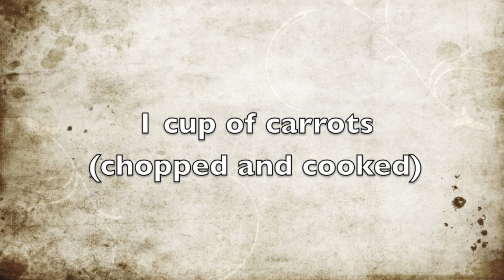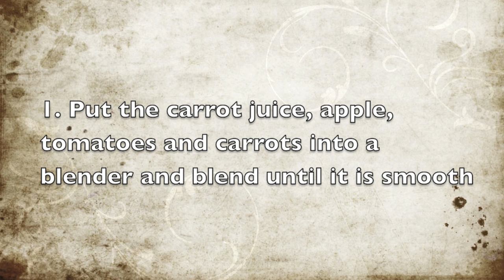Tomato, Carrot and Apple Smoothie Recipe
Here is a tomato, carrot and apple smoothie recipe.